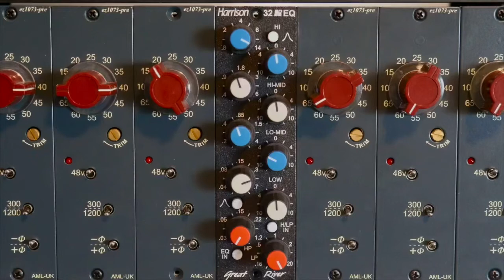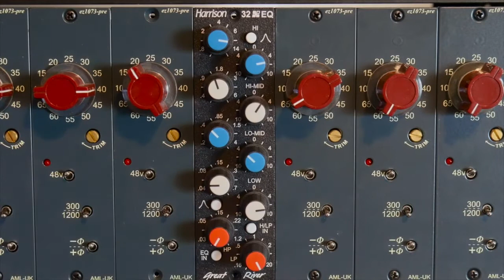Great River Harrison EQ32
Microphones used :

Snare Top - 57
Snare Bottom - Beyerdynamic m201
Kick - Shure beta 52
Toms : 57s
Overhead - AEA R88 MKll

Preamps : AML 1073s